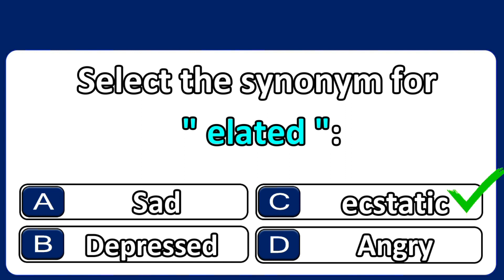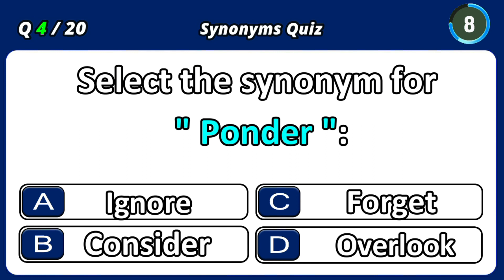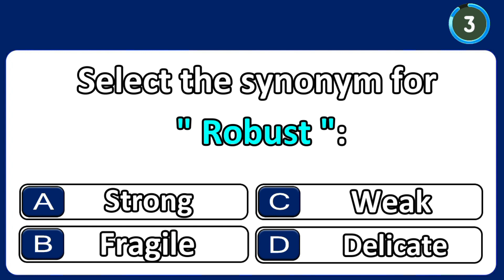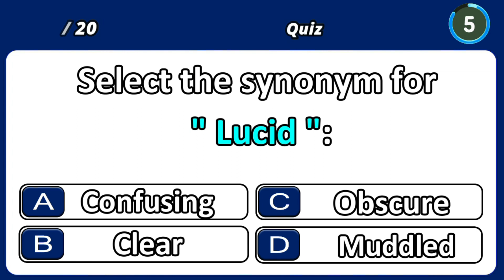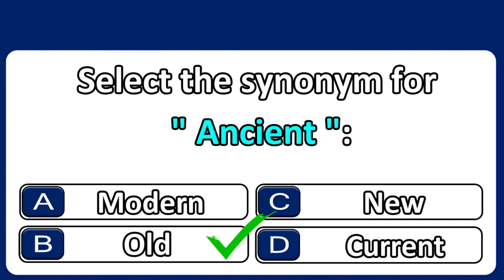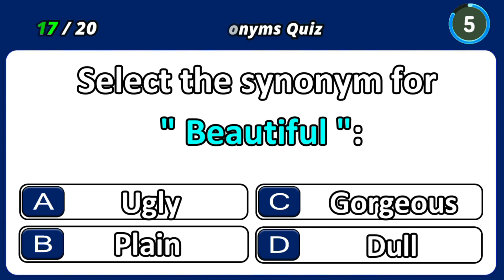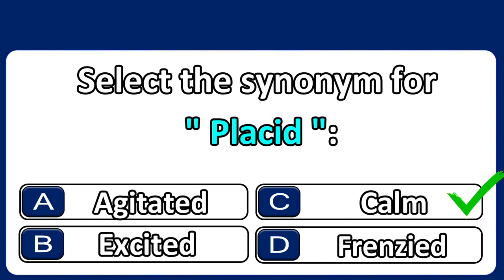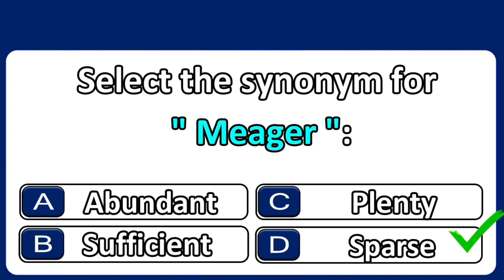Synonyms Quiz: 95% CANNOT SCORE 20/20 | challenge 13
Elevate your language prowess with a thrilling exploration of synonyms on "English Quiz Pro"! 🎓🔍 Uncover the linguistic gems that add flair and finesse to your expressions as we delve into the fascinating world of words.

A synonym, your linguistic ally, is not just a duplicate but a companion offering a myriad of choices to express the same essence. 📚✨ Join us in deciphering the subtle dance between words and discover why "happy" and "joyful" or "big" and "large" are more than just pairs; they're windows into the richness of language.

In this engaging video, we've crafted a set of 20 thought-provoking questions designed to put your English skills to the test. 🧠📝 From the basics of vocabulary to the intricacies of nuanced expression, "English Quiz Pro" challenges you to sharpen your linguistic acumen.

Don't miss the chance to transform your language journey! Hit play, immerse yourself in the world of synonyms, and let's embark on a quest to enhance your English proficiency together. 🚀🌐

Good luck